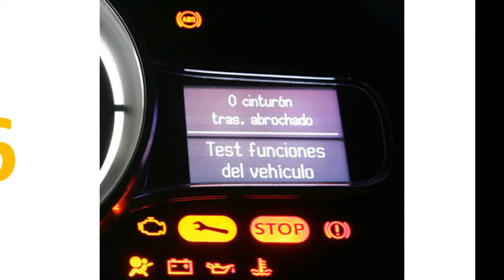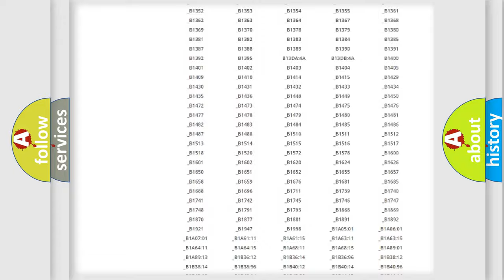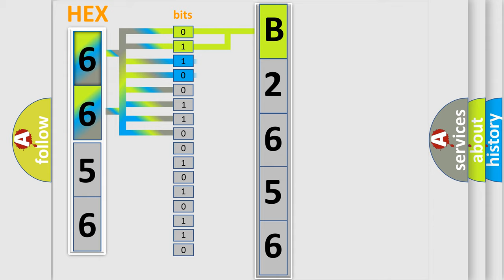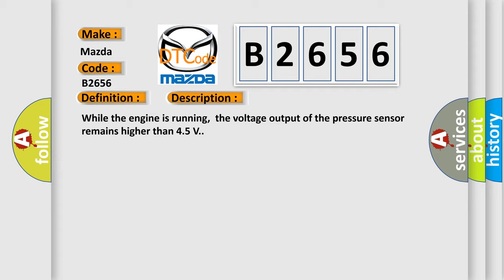DTC Mazda B2656 Short Explanation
Contents:
0:21 Basic DTC analysis according to OBD2 protocol standard.
1:48 Insight into programming
2:58 A diagnostically understandable description of the Diagnostic Trouble Code
3:05 Basic error definition

Make:
Mazda
Code:
B2656
Definition:
Secondary Air Injection System Air FloworPressure Sensor Circuit High Bank 2
Description:
While the engine is running,the voltage output of the pressure sensor remains higher than 4.5 V.
Cause:
 Pressure sensor Open or short in pressure sensor circuit ECM